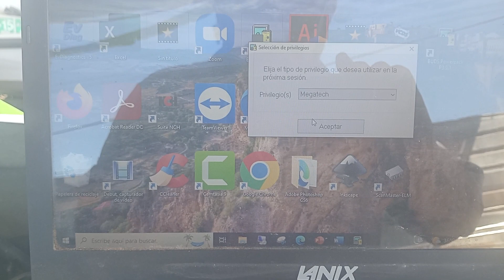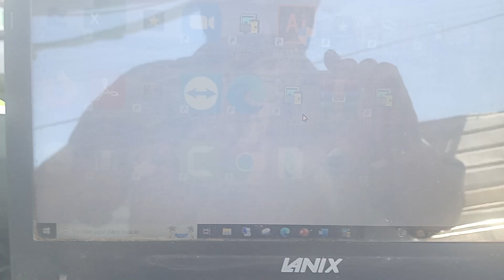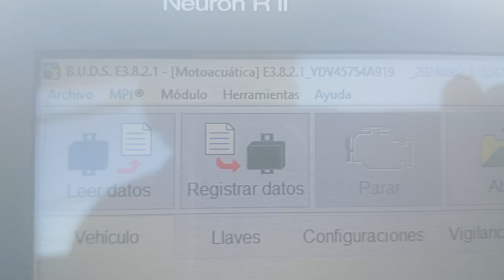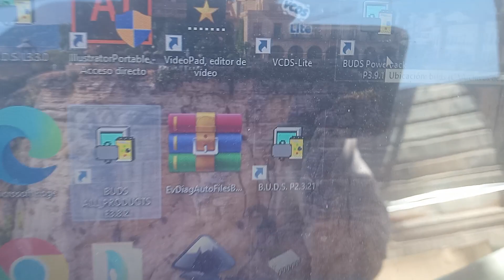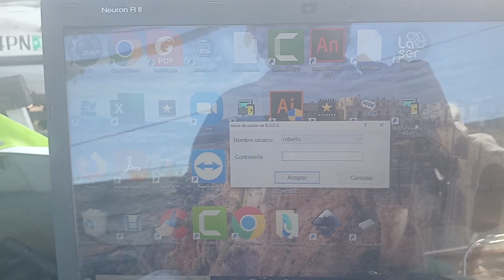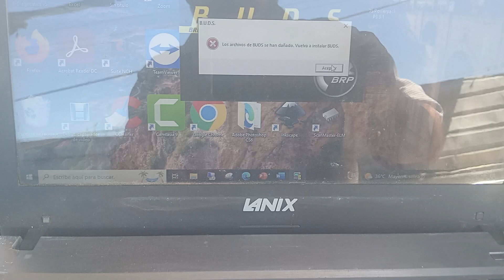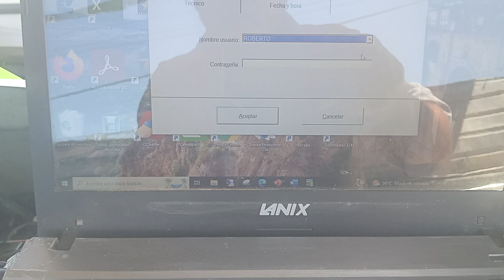BUDS 3.8 en 2019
Conección a 2019 con BUDS 3.8